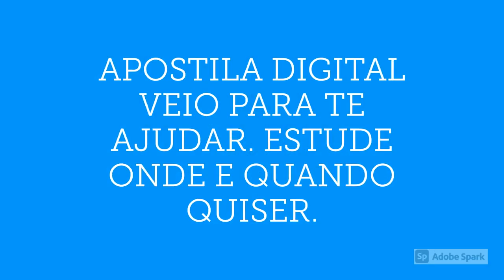APOSTILA PREFEITURA DE POMERODE SC 2021 PEDAGOGO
A Prefeitura de Pomerode, no estado de Santa Catarina, anuncia Concurso Público que visa a contratação de 19 novos profissionais.